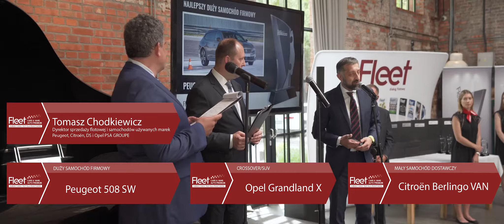Relacja z gali wręczenia nagród testów Fleet Cars & Vans i Fleet Auto Premium 2019